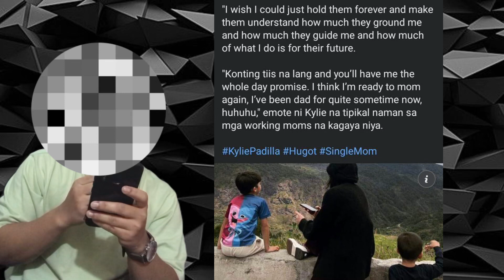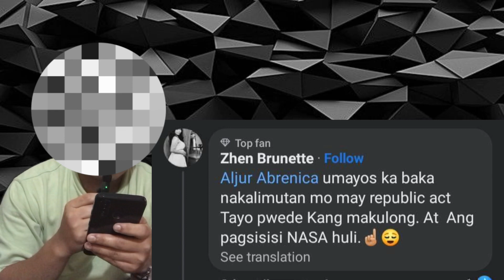ALJUR ABRENICA HINDI NAGBIBIGAY NG SUSTENTO SA PARA SA MGA ANAK NYA!